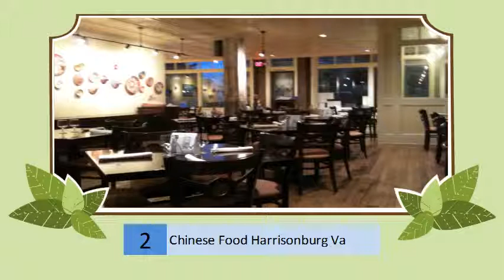Chinese Food Harrisonburg Va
Chinese food Harrisonburg, VA - Yelp

 Reviews on Chinese food in Harrisonburg, VA Golden China Restaurant, Oriental Cafe, Great Wok, China Express Restaurant, China King, China Star, China...

 View Asian City Chinese Restaurant menu, Order Asian, Chinese Food Delivery ... Restaurant, Best Asian, Chinese Delivery Catering in Harrisonburg, VA.

 Results 1 - 22 of 22 ... Find 22 listings related to Chinese Food Delivery in Harrisonburg on YP.com. See reviews, photos, directions, phone numbers and more for...

 View Great Wok menu, Order Asian, Noodles, Vegetarian Food Delivery Catering ... Wok, Best Asian, Noodles, Vegetarian Delivery Catering in Harrisonburg, VA.

 563 University Blvd. Suite 110 Harrisonburg, VA 22807 ... He referred to his dining experience as �genuine� with �great food and wonderful attention� from our...

 Order Chinese Food Delivery Online from China King, Best Chinese Delivery Catering in Harrisonburg, VA.

 Harrisonburg, - Chinese, Sushi, Asian 563 University Blvd. Great Wok 79

 1727 S. High Street Harrisonburg, VA 22801. Best Chinese Food Carry Out & Free Delivery Open 7 Days A ... It is our pleasure to welcome you to restaurant.

 Results 1 - 10 of 70 ... Chinese Restaurants in Harrisonburg, VA on Yahoo Local Get Ratings & Reviews on Chinese Restaurants with Photos, Maps, Driving...

 Order Chinese, Seafood, Szechwan, Vegetarian Food Delivery Catering Online from ... Seafood, Szechwan, Vegetarian Delivery Catering in Harrisonburg, VA.

 chinakingharrisonburg.com. Learn how you can get this domain �|See more domains like this �   This Web page is parked FREE, courtesy of GoDaddy.

 Full Menu and Buffet Full Bar Cocktail Beer & Wine SERVING HARRISONBURGE SINCE 1972. LUNCH AND DINNER BUFFET EVERYDAY All you can eat...

 21 Jul 2013 ... Taste of China: Best Chinese food in Harrisonburg - See 6 traveler reviews, 3 candid photos, and great deals for Harrisonburg, VA,...

 Dining in Harrisonburg, Virginia: See 4226 TripAdvisor traveler reviews of 198 Harrisonburg restaurants and search by ... �Best Chinese food in Harrisonburg!

 Harrisonburg, VA 22801. Authentic Chinese cuisine available for delivery and carry out. Hunan, Szechuan, Cantonee specialities and lunch specials.

 Looking for discounted campus food? Visit Campus ... Chinese (3)   Deli (2)   Greek (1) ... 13 restaurants near James Madison University : Harrisonburg, VA.

China King, Harrisonburg Va. 5 likes � 20 were here. Local Business.

 Restaurant menu, map for China Jade Restaurant located in 22801, Harrisonburg VA, 1790 E Market St.

 Find China Star Chinese Takeout at 1741 Virginia Ave Ste K, Harrisonburg, VA 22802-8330. Call them ... Food was pretty standard Chinese, ready quite quickly.
 Most Discuss

Asian City Chinese Restaurant - Harrisonburg - VA - 22801 - Menu ...

Chinese Food Delivery in Harrisonburg, Virginia with Reviews ...

Local business results for Chinese Food near Harrisonburg, VA, USA

Great Wok - Harrisonburg - VA - 22801 - Menu - Asian, Noodles ...

Oriental Cafe � 563 University Blvd. Suite 110 Harrisonburg, VA 22807

na King - Harrisonburg - VA - 22801 | Chinese Online Food ...

Best Harrisonburg Chinese Restaurants - Virginia - Urbanspoon

Imperial42

Chinese Restaurants in Harrisonburg, VA on Yahoo Local

Golden China--Chinese Restaurant

Imperial 42 Restaurant - Harrisonburg - VA - 22801 - Menu ...

Best Chinese food in Harrisonburg - Review of Taste of China ...

Best Restaurants in Harrisonburg, VA - TripAdvisor

China King Chinese Food Harrisonburg, VA 22801 Online Order ...

James Madison University : Order Food Online : Campus ...

China King, Harrisonburg Va. - Chinese Restaurant | Facebook

 China Jade Restaurant menu - Harrisonburg, VA 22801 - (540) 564 ...